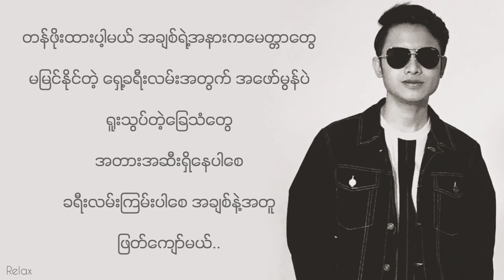အချစ်နဲ့အတူ(A Chit Nae A Tu) - ကောင်းကောင်း_Kaung Kaung (Lyrics)